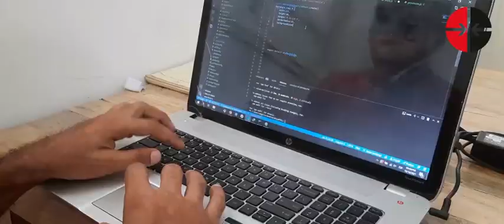Lombao Estudios: Una mipyme que apuesta por crecer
👉 Lombao Estudios es una de las primeras mipymes aprobadas por el Ministerio de Economía y Planificación.

⏯ Sobre sus desafíos, indagamos en Cubadebate.

👨‍💻 Conversamos con Mario Lombao, su director general.